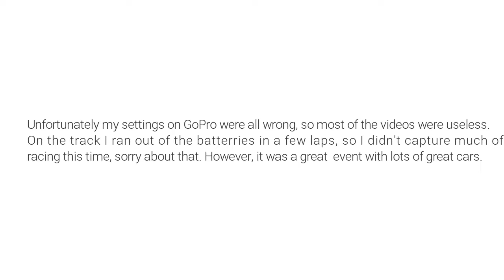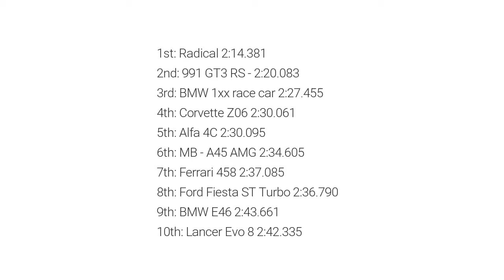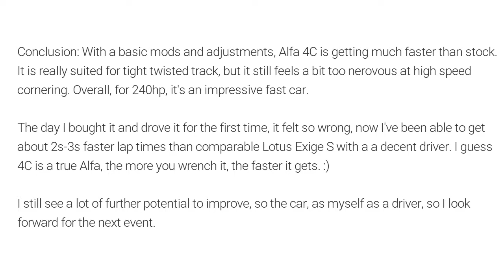GMS - Alfa Romeo 4C - Trackday Slovakiaring 14.10.2017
Short video report from trackday on Slovakiaring on 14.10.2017. Not much of driving because of GoPro problems, but I'll do it better next time.

0:44 Free training
1:30 E92 M3 chase
2:11 Race start

Enjoy the video and make sure, you upgrade your 4C with the latest GMS - Galemotorsport performance parts